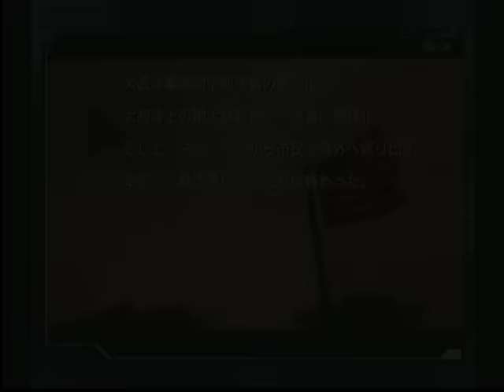Let's Play Metal Wolf Chaos ft. Mike (#9) - White Slaves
WE DO IT! In this episode Richard Hawk...well...you'll see. It's nuts. I cannot believe it. Also, we're idiots. C. Cruiser is not a misspelling of "Sea Cruiser," it's short for Command Cruiser. Also, the game just got pretty tough.

Metal Wolf Chaos is the most American game ever made by a Japanese developer (FromSoft). Ironically, Metal Wolf Chaos was never actually released outside of Japan. That fact, combined with hilarious dialogue and cutscenes and genuinely fun, fast-paced, arcade-style, mech-based gameplay has given the elusive Metal Wolf Chaos a cult following. Unfortunately, it's quite expensive to import this game from Japan (upwards of $200), and additional steps are required in order to play the game on non-Japanese original Xboxes. Further steps are required to translate many of the games menus into English.

But all of the money and effort required to actually experience Metal Wolf first-hand is worth it. Metal Wolf Chaos joins From Soft's stable of mech games (many of which are surprisingly exclusive to Xbox consoles) such as Armored Core, Murakumo, and Chromehounds.

The game pits players in the cockpit of Metal Wolf, a powerful mech piloted by the 47th President of the United States, Michael Wilson. Wilson must stop the Vice President, Richard Hawk, who has led a military coup and threatens the very liberty of America. Wilson is assisted by his barely informative, but often hilarious, secretary, Jodie.

Metal Wolf is genuinely fun in both its goofy stilted dialogue and delivery and its frantic arcade-inspired havoc.

Infinite kudos to Sunbro Ryan for making this possible.